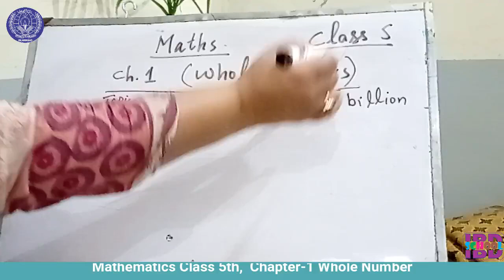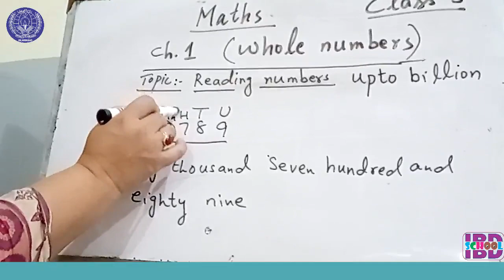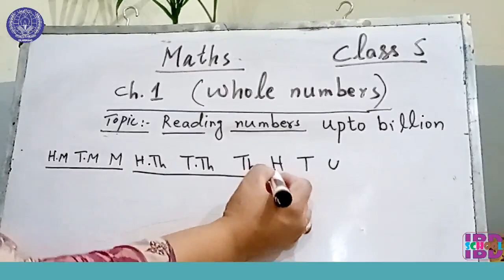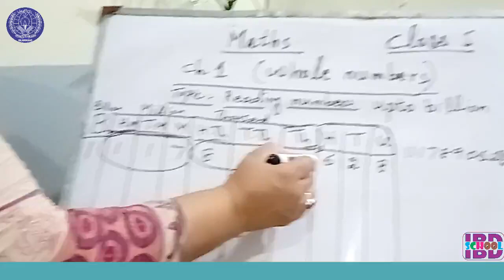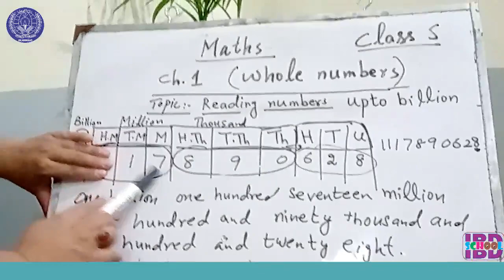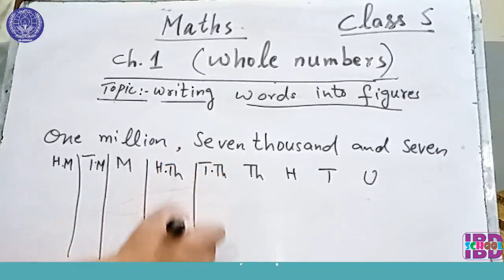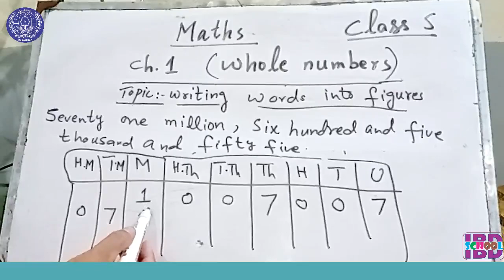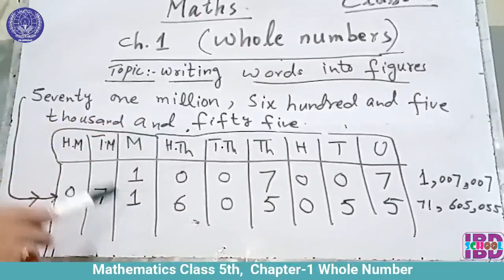Maths class 5 Chapter 1, Whole Numbers